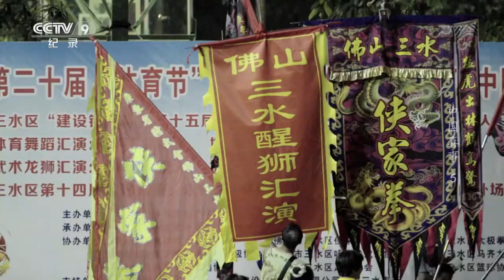《中国喜事》第五集 拍出港片既视感！一群年轻人舞狮传承之路上的困惑和成长 【CCTV纪录】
本期内容：麦明祥是一名舞狮传承者，他一生中传灯无数，许多年轻人在他这里学艺后将舞狮表演延续下去。在他的指导下，他的学生积极参加各类传统文化活动，精彩的舞狮表演引人入胜。

■□节目简介■□
《中国喜事》走入不同身份的普通中国人中间，记录他们如何在柴米油盐醋的世俗生活中追求理想美好的生活，是一部聚焦当下中国的温暖的现实主义题材作品。节目展现出中国人代代相传又迭代更新的道德伦理、生活理念与处世智慧，拼接成中国热土美好生活的时代图景。